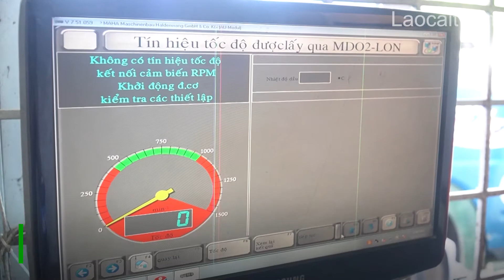Cần quan tâm kiểm tra khí thải các phương tiện giao thông | THLC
Laocaitv.vn - Với tốc độ đô thị hóa nhanh, Lào Cai đang là địa phương nằm trong top dẫn đầu cả nước về tăng trưởng số phương tiện ô tô cá nhân, cùng với đó là rất nhiều xe vận tải công cộng và chuyên chở hàng hóa, vật liệu xây dựng. Việc quản lý, giảm thiểu khí thải từ các phương tiện giao thông này đang là nhiệm vụ quan trọng được các cấp, các ngành của Lào Cai triển khai, thực hiện.
Đài Phát thanh - Truyền hình Lào Cai